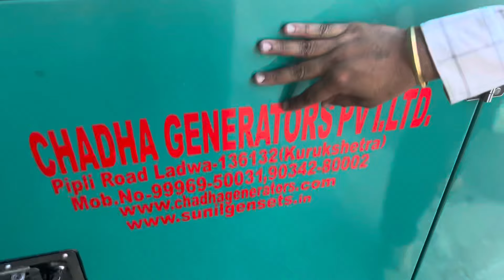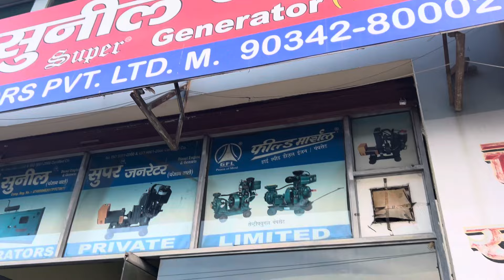10kva Generator with 14hp Aircooled Diesel Engine Generator | Top Generator Manufacturer in India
10kva Generator with 14hp Aircooled Diesel Engine Generator | Top Generator Manufacturer in India Chadha Generators Private Limited

Near Police Station, Pipli Road Ladwa District Kurukshetra 136132 INDIA